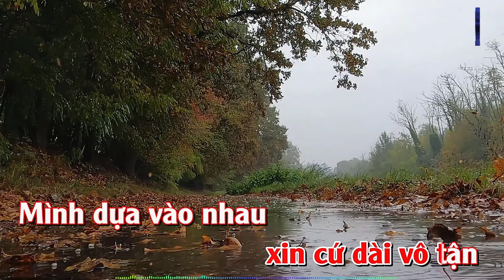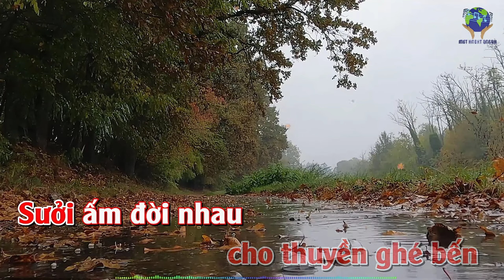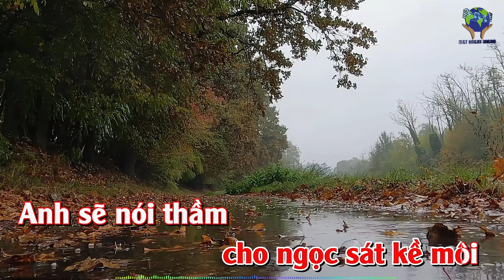Beat THÁNG SÁU TRỜI MƯA (Hoàng Thanh Tâm & Nguyên Sa) - KARAOKE Tone NỮ (4K)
THÁNG SÁU TRỜI MƯA
Thơ: Nguyên Sa
Nhạc: Hoàng thanh Tâm
Hòa âm: Lê Văn Thiện
KARAOKE Tone NỮ Dm
Tháng sáu trời mưa trời mưa không dứt
Trời không mưa anh cũng lạy trời mưa
Anh lạy trời mưa phong kín đường về
Và đêm ơi xin cứ dài vô tận

Mình dựa vào nhau cho thuyền ghé bến
Sưởi ấm đời nhau bằng những môi hôn
Mình cầm tay nhau nghe tình dâng sóng nổi
Hãy biến cuộc đời thành những tối tân hôn

Da em trắng anh chẳng cần ánh sáng
Tóc em mềm anh chẳng thiết mùa xuân
Trên cuộc đời sẽ chẳng có giai nhân
Vì anh gọi tên em là nhan sắc

Anh vuốt tóc em cho đêm khuya tròn giấc
Anh sẽ nâng tay cho ngọc sát kề môi
Anh sẽ nói thầm như gió thoảng trên vai
Và bên em tiếng đời đi rất vội

Trời không mưa em có lạy trời mưa
Anh vẫn xin mưa phong kín đường về
Anh nhớ suốt đời mưa tháng sáu…